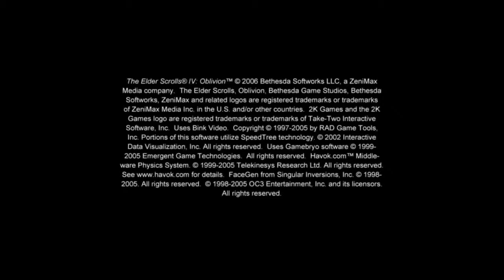TES IV: Oblivion - 1 Fla'thier